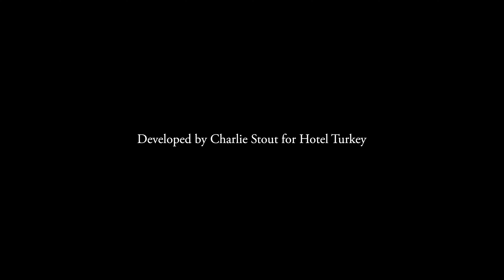Tylor And The Trainrobbers "Ton Of Trails" - Hotel Turkey Boot Shop Sessions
Hotel Turkey presents | Tylor & the Train Robbers | Tons of Trails
Our first full band Boot Shop Session.  We can’t think of a better song or a better band to create in this space.  Take care to listen up to Tylor and the Train Robbers.  Their is something special in this song and in this performance.
All things Tylor & the Train Robbers